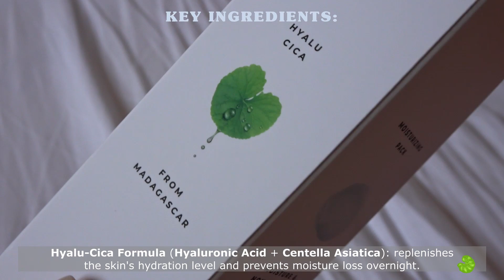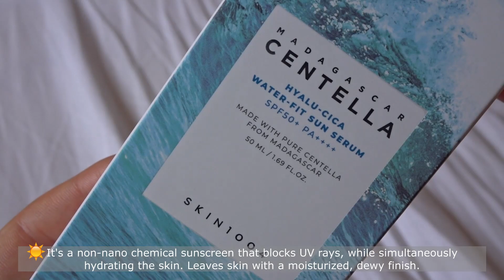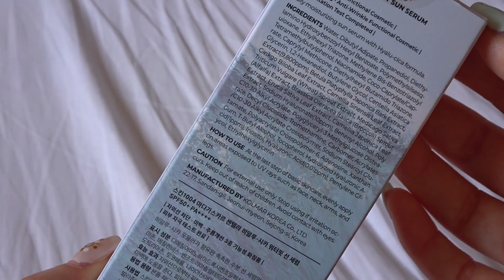💙 SKINCARE REVIEW: SKIN1004 MADAGASCAR CENTELLA HYALU-CICA SLEEPING PACK 💧 & WATER FIT SUN SERUM 💧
Hello everyone! I'm back with another skincare review. I had the chance to test the new SKIN1004  Madagascar Centella Hyalu-Cica Water Fit Sun Serum and Sleeping Pack and I've been so happy with how good these products are that I wanted to share them with you.

I received this product for free from Picky and SKIN1004 in exchange for my honest review.